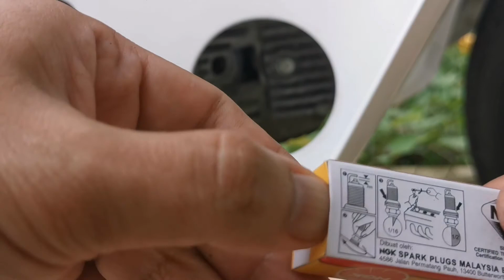HONDA EX5 VLOG : CARA TUKAR SPARK PLUG MOTOR EX5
Siri Honda EX5 Vlog dibuat bagi berkongsikan kepada anda yang mempunyai motosikal, cara untuk DIY tukar atau membaiki komponen motosikal khasnya Honda EX5, motor sepanaang zaman 😍